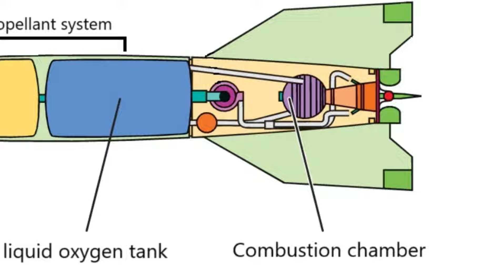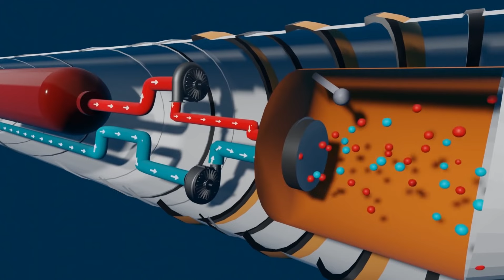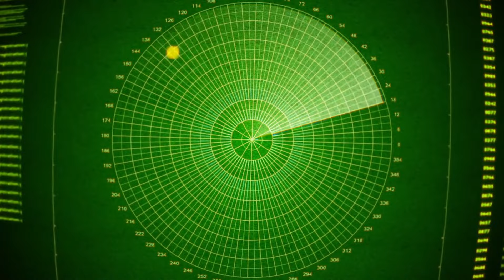Ballistic Missile | History , Working and Defence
About: A ballistic missile is a type of military weapon that follows a ballistic trajectory to deliver its payload, typically a warhead, to a distant target. These missiles are propelled by rocket engines during the initial boost phase, which rapidly accelerates them to high speeds. Once the fuel is exhausted, the missile continues to travel along a predetermined trajectory under the influence of gravity and air resistance.

History:  Ballistic missiles trace back to World War II, with the German V-2 rocket being the first operational ballistic missile. The Cold War era saw significant advancements in ballistic missile technology by superpowers like the USA and USSR.

working: A ballistic missile is a type of rocket-powered weapon that follows a ballistic trajectory to deliver its payload, typically a warhead, to a target. The missile’s flight consists of three phases: boost, midcourse, and terminal.
Boost Phase: The missile’s rocket engines propel it off the launch pad, accelerating it to a significant fraction of the speed of sound. This phase is the shortest and most critical, as it requires precise control to maintain stability and avoid destruction.
Midcourse Phase: After the boost phase, the missile’s rocket engines shut off, and it enters the midcourse phase. The missile’s trajectory is determined by gravity, atmospheric drag, and any maneuvers it may perform. During this phase, the missile’s guidance system calculates and adjusts its course to reach the target.
Terminal Phase: In the final phase, the missile re-enters the atmosphere and deploys its warhead, which can be a nuclear, conventional, or other type of payload. The terminal phase involves precise guidance to ensure accurate impact on the target.

Defence: Ballistic Missile Defense systems are designed to intercept and destroy incoming ballistic missiles. These defenses utilize various technologies such as ground-based interceptors, sea-based interceptors, and airborne lasers to detect, track, and neutralize ballistic missile threats. The goal is to protect against potential attacks and safeguard populations and critical infrastructure.

आइये सुलझाते हैं Science, Technology, Universe और Engineering  की जटिल समस्याओ का रहस्य,  Vigyan Baba के साथ |

Let's solve the mystery of complex problems of Science, Technology, Universe and Engineering with Vigyan Baba.